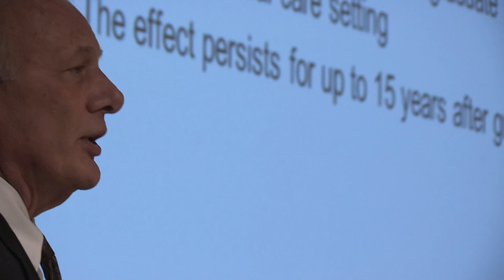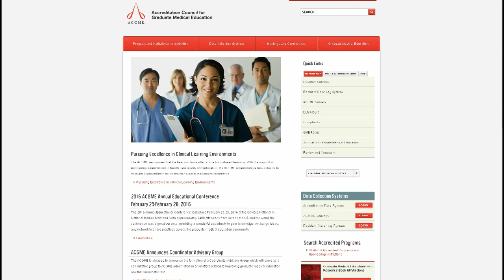Microscope: Graduate Medical Education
Chancellor Jeffrey P. Gold, M.D., talks with Thomas J. Nasca, M.D., chief executive officer of the Accreditation Council for Graduate Medical Education.